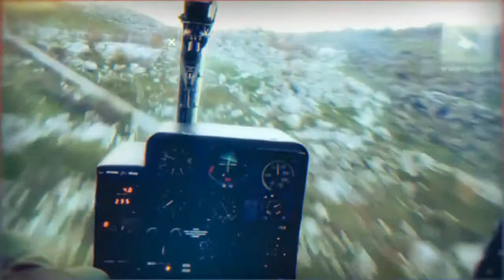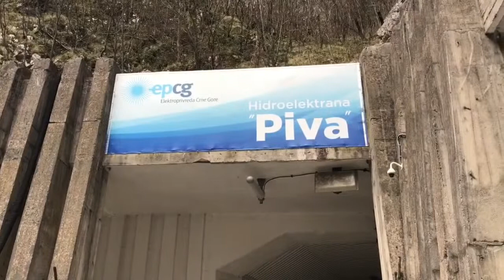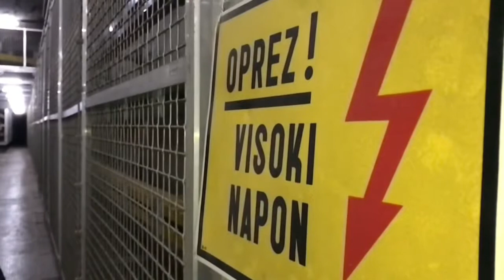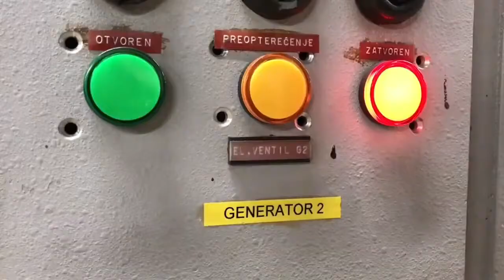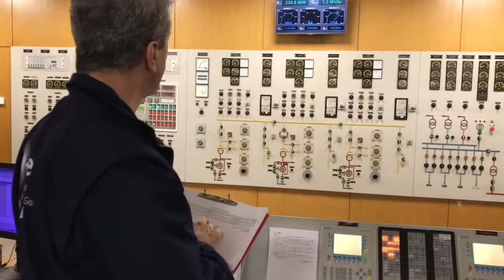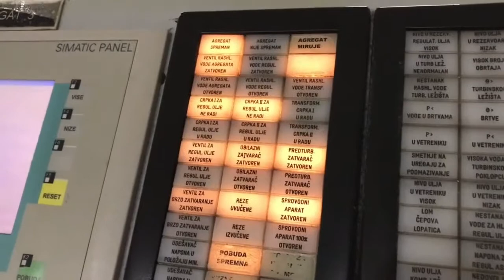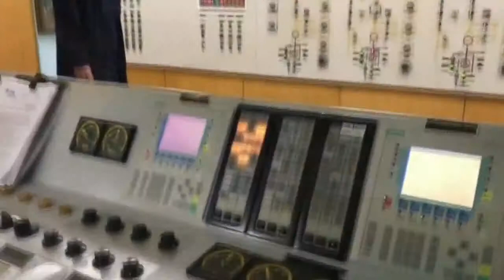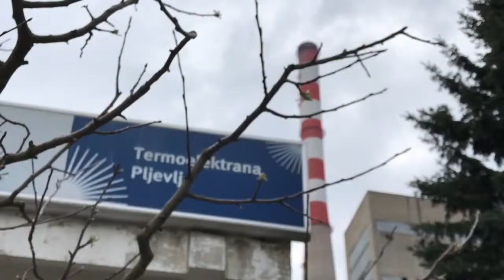TIHI HEROJI - Radnici HE Piva i TE Pljevlja